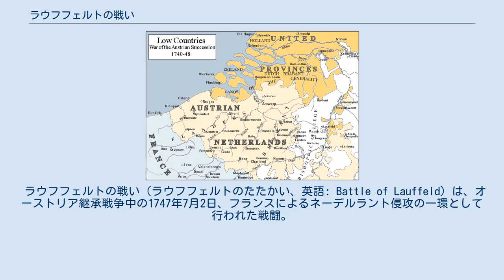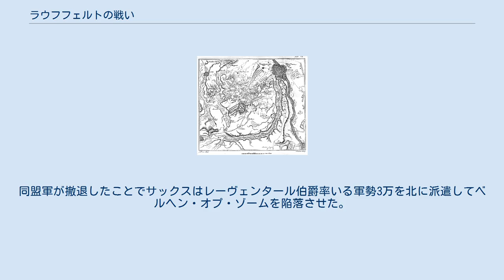ラウフフェルトの戦い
オーストリア継承戦争におけるネーデルラント。
ラウフフェルトは右下にある。
 ラウフフェルトの戦いの地図 モーリス・ド・サックス ラウフフェルトの戦いにおけるモーリス・ド・サックス、ピエール・ランファン作。
 ラウフフェルトの戦い（ラウフフェルトのたたかい、英語: Battle of Lauffeld）は、オーストリア継承戦争中の1747年7月2日、フランスによるネーデルラント侵攻の一環として行われた戦闘。
モーリス・ド・サックス元帥率いるフランス軍に対し、カンバーランド公ウィリアム・オーガスタス率いるイギリスとハノーファー軍、オラニエ公ウィレム4世率いるネーデルラント連邦共和国軍など国事詔書を支持する同盟軍がマーストリヒトの西にあるラウフフェルトで会戦に挑んだ。
サックスは同盟軍を移動させるためにクレルモン侯率いる分遣隊を派遣、カンバーランド公はつられて分遣隊を攻撃して勝利したが、サックスはフランス本軍を自ら選んだ戦場へ移動させ、同盟軍を見事に撃破した。
 カンバーランド公は今やフランス本軍に直面していた。
ジョン・リゴンアー将軍は同盟軍の前方にある村を占領、要塞化すべきと進言したがカンバーランド公は聞き入れなかった。
ロクールの戦いのときと同じく、右翼のオーストリア軍は前進してフランス軍左翼を攻撃することを拒否した。
フランスはラウフフェルトに対し5回突撃し、互いにラウフフェルトを数回占領するなど激戦だったが、やがてサックスが勝利した。
最後の攻撃ではフランスの縦隊がイギリスとヘッセン兵1万人をラウフフェルトから追い出した。
 カンバーランド公はオランダ軍とイギリス軍を再編して反撃したが、オランダ騎兵はフランスのカラビニアー部隊の突撃で撃破されてフランス騎兵から逃げ、オランダ騎兵の後ろにいる歩兵も混乱に陥った。
フランス騎兵はそこで同盟軍の中央部に一撃を加え、フランス軍全体が前進したことで同盟軍左翼のイギリス歩兵が全滅の危機に陥った。
リゴンアー将軍は独断で騎兵を突撃させて全滅を免れた。
オーストリア継承戦争を通して最大規模の騎兵戦となったこの戦闘では計1万5千の騎兵が参戦しており、フランス軍のアイルランド大隊の7個連隊が死傷者1,400人以上を出した。
イギリス国王ジョージ2世最愛の息子であったカンバーランド公はアイルランド大隊が赤い服を着ていたため自軍と誤認し、危うく捕虜にされるところだった。
リゴンアーが騎兵の大部隊を連れてやってきたことでカンバーランド公は間一髪で逃れることができたが、その栄光は失われた。
 フランスの勝利により、ネーデルラント連邦共和国への道の障害が全て取り払われた。
同盟軍が撤退したことでサックスはレーヴェンタール伯爵率いる軍勢3万を北に派遣してベルヘン・オプ・ゾームを陥落させた。
こうして1747年の戦役は終わるが、翌1748年の戦役が始まるやサックスはマーストリヒトを包囲、マーストリヒトは5月7日に落城した。
マーストリヒトが包囲されたことで講和交渉は4月に始まり、10月のアーヘンの和約で戦争は終わりを告げた。
モーリス・ド・サックスの連勝に伴い同盟軍がネーデルラントで敗退したことで、フランスはマーストリヒトからの砲声が轟く中の平和交渉を主導した。